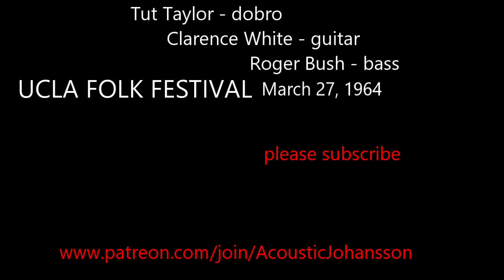Clarence White, Tut Taylor, Roger Bush, UCLA, 03-27, 1964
March of 1964 was a big month for the Kentucky Colonels. On the 14th,Clarence White married Susie Hackney and Leroy McNees was Clarence’s best man.  The band recorded the all instrumental, Appalachian Swing in one 12 hour session. Clarence White, Roland White and Billy Ray Latham played on Tut Taylor’s solo album, ‘Dobro Country’.
Towards the end of the month, Kentucky Colonels found themselves at the second annual UCLA Folk Festival. They performed as a band as well as providing accompaniment for other artists, like in this case where Clarence and Colonels’ bass man, MC, Roger Bush join the dobro player, Tut Taylor.

Tut Taylor – dobro
Clarence White – guitar
Roger Bush – bass

Source material provided by University of California, Los Angeles, Ethnomusicology Archive. Preserved and made available online by California Revealed.

UCLA Folk Festival, 1964

01. Twelve Bar Blues
02. Dobro Country (un-named at time of performance. It was released on Tut                   Taylor’s LP, Dobro Country Featuring Roland & Clarence White as ‘Dobro                   Country’.
03. Pickin’ Flat
04. I Am a Pilgrim